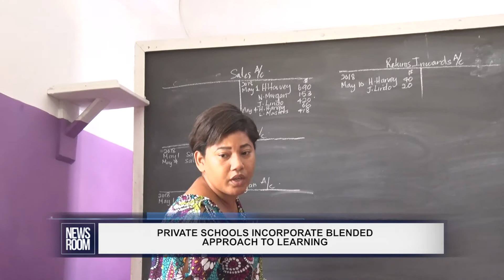PRIVATE SCHOOLS INCORPORATE BLENDED APPROACH TO LEARNING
Some private schools in Guyana have reopened their doors to face-to-face learning while at the same time, they are engaged in online teaching. This blended approach was developed after public schools reopened on Monday last for students in grades 10, 11 and 12, who are preparing for the CSEC and CAPE examinations next year.